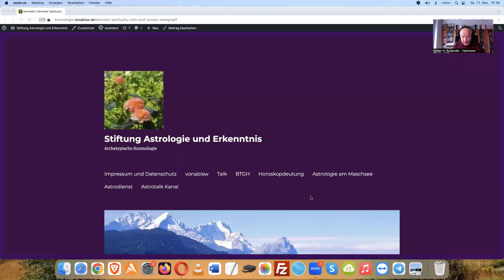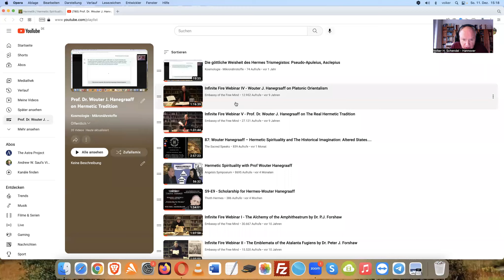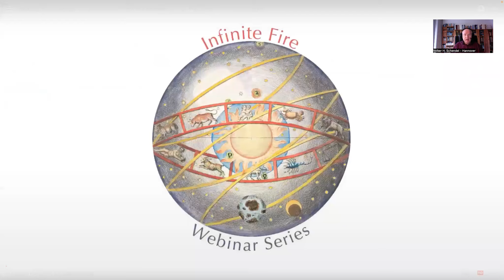Lodovico Lazzarelli und seine Hermetischen Schriften mit Prof. Hanegraaff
Lodovico Lazzarelli : (1447 – 1500) ; the hermetic writings and related documents / Wouter J. Hanegraaff; Ruud M. Bouthoorn – Arizona Center for Medieval and Renaissance Studies Corporation – 2005 –

Ergänzend empfehlen wir die Youtube-Kanäle "Heilung gegen alle Regeln - Wege zur Gesundheit" und "Archetypische Kosmologie".